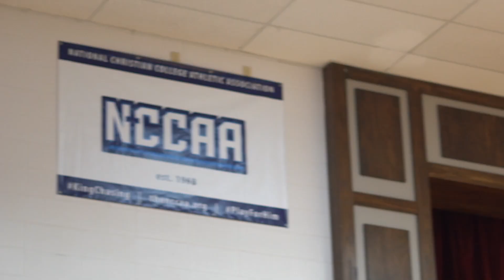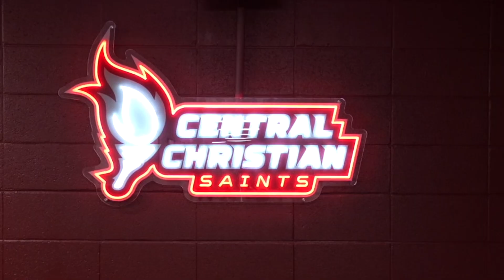TorchesUP (no intro)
Get straight to the music with TorchesUP (no intro)